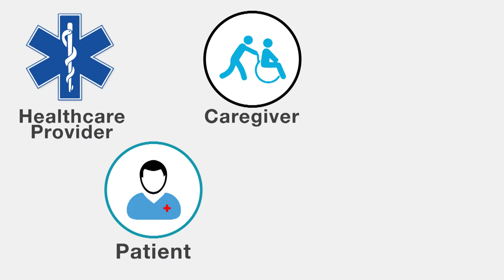Design Science Study Participation 2018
Listen Up! Design Science has opportunities for you to provide feedback on medical devices in Philadelphia and other major cities across the U.S. Our studies are quick, interactive, and offers generous compensation!